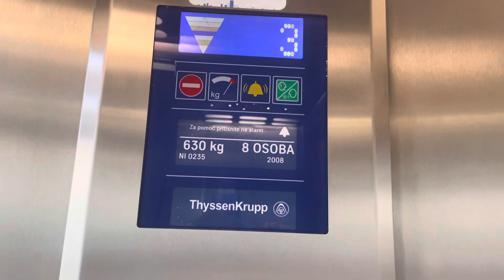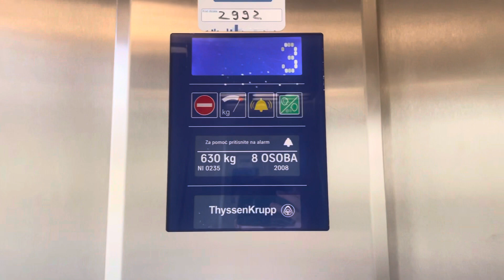Crappy 2008 ThyssenKrupp ISIS @ Valamar Hotel, Baška, Croatia